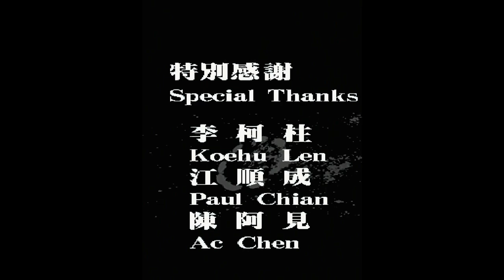DoDonPachi II: Bee Storm (Arcade PCB) - Combat Mode ALL Clear 2.8 Billion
Today I present DoDonPachi II: Bee Storm (怒首領蜂II), played using the actual arcade PCB (not MAME)!  This run includes the "secret" final boss and my score was around 2.8 billions points.

Stage Listing:
00:00 - Intro
00:53 - Stage 1 - AWAKEN
01:48 - Stage 2 - ENGAGE
04:05 - Stage 3 - SKYLINE
07:50 - Stage 4 - INVASION
12:28 - Stage 5 - LIBERATE
17:46 - Stage 6 - TERMINATE
23:25 - Final Stage / True Last Boss - ULTIMATE

While this game may share the name DoDonPachi, it was actually developed by IGS, not Cave like the previous (and future) games baring that name.  It's definitely a different experience than the other games and in many ways inferior to them, but I still enjoyed it.

Scoring is mainly done by building up your chain throughout the stage and then pointblanking the boss of the level as much as possible.  Easier said than done.

 I recommend playing using the "energy" types as opposed to the "bomb" types, as the "graze" mechanic lets you build up basically unlimited bombs, and is especially useful for the final boss.

Speaking of which, this games does have a "secret" true last boss, although the requirement to reach him is very lax.  All you need to do is score 400 million points by the end of stage 6 and it will unlock the final level.  Even if you use continues you can still reach him, so it's very easy to do.